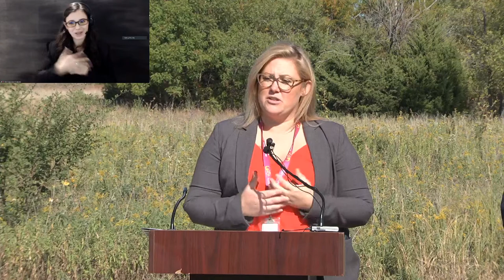Mayor Brandon Whipple's Media Briefing October 6, 2022